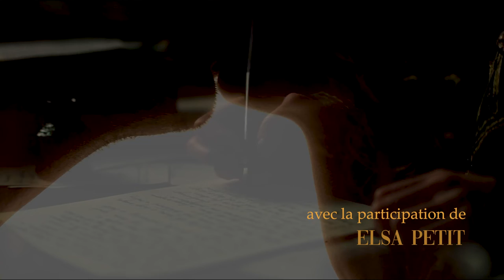TEASER DOM JUAN | La Manufacture de l'acteur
Molière s'est infiltré à La Manufacture de l'Acteur ... 🎭
Et pour vous donner envie d'aller voir son spectacle, quoi de mieux qu'un petit teaser... 🤭
Merci à Olivia Locher pour le texte et Victor Jouin pour la voix ! 🙏

𝗗𝗢𝗠 𝗝𝗨𝗔𝗡 💘
Seigneur libertin, anti-conformiste et séducteur, Don Juan vient d'abandonner sa dernière épouse Elvire, tout juste sortie du couvent.
Alors que ses nouvelles amours fleurissent et que ses infidélités se multiplient, Don Juan se voit rattrapé, malgré l'aide de son valet Sganarelle, par tous ses ennemis et détracteurs : les frères d'Elvire, qui comptent bien venger leur soeur, Don Louis, son père, ne supportant plus l'immoralité de son fils et par l'ombre sinistre du Commandeur.
Tous enjoignent Don Juan à rentrer dans le droit chemin avant que les sanctions, divines et terrestres, ne s'abattent sur lui. Mais c'est sans compter le caractère inéluctablement obstiné de cet être dont la rage de transgresser n'a d'égal que sa soif de plaisirs.
Les élèves de deuxième année de la Manufacture de l'Acteur revisitent ce chef-d'œuvre de Molière dans une adaptation chorale construite pour ces 17 comédiennes et comédiens, dans un univers oscillant entre comédie grinçante, cruelle et drame sombre, sordide, rendant ainsi un vibrant hommage à cette pièce jouée pour la première fois en 1665
𝗗'𝗮𝗽𝗿𝗲̀𝘀 𝗠𝗼𝗹𝗶𝗲̀𝗿𝗲
𝗠𝗶𝘀 𝗲𝗻 𝘀𝗰𝗲̀𝗻𝗲 𝗽𝗮𝗿 𝗖𝗹𝗲́𝗺𝗲𝗻𝗰𝗲 𝗖𝗔𝗥𝗔𝗬𝗢𝗟

Avec :
Lune Arnd
Kim Bardinet
Juliette Bossold
Kevin Brocheray
Marion Claisse
Gwennina Cloarec
Mathilde Dtrmr
Alexandra Eyrolles
Victor Jouin
Jean Lasou
Nicolas Lefebvre
Lisa M'Gomri
Lola Patrigeon
Elsa Petit
Laury Ratto
Irene Roca Cuesta
Elisa Sedeño